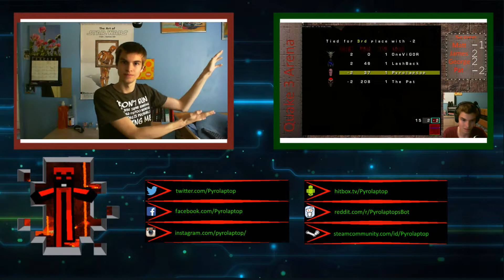Quake III Arena ► Gauntlets Only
So I decide for use to try to play with gauntlets only but later on we decided to use guns again.

Matt - Pyrolaptop
James - OneViGOR
George - Lashback

ES_Mississippi Ramble 1 - Martin Gauffin
ES_Mississippi Ramble 2 - Martin Gauffin
ES_Mississippi Ramble 3 - Martin Gauffin